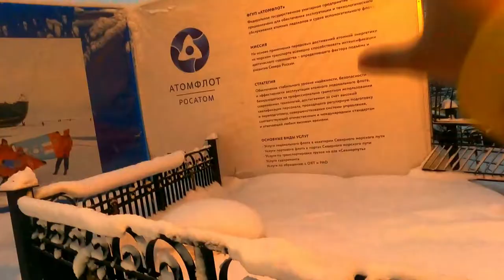Tour of the World's 1st Nuclear Ship | ATOMIC Icebreaker "Lenin" | Biggest Nuclear-Powered Ship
This is the 24th video of our Russia Travel Series In 2023. Here you can see us exploring Lenin Nuclear Icebreaker. Come along with us as we take a tour of the world's first nuclear ship, the icebreaker "Lenin".  Launched in 1957, it was both the world's first nuclear-powered surface ship and the first nuclear-powered civilian vessel.  It's now parked in the Port of Murmansk as a permanent museum that visitors can tour.

Here are some links if you'd like to learn more about the "Lenin" Icebreaker:

Explore almost Everything this Series will Continue and do Watch the Next Video.
- Craziest Soviet You Won't Believe
- Tour of the World's 1st Nuclear Ship
- Russia Icy Northern Sea Coast, The Northern Lights
- The World's Largest Arctic City, Murmansk Oblast
- Highest Point in Murmansk Oblast
- Murmansk One of Russia's Most Northern Cities
- First Experience in Arctic Coast
- Solo Travel to North of Russia
- Travelling to North of Russia